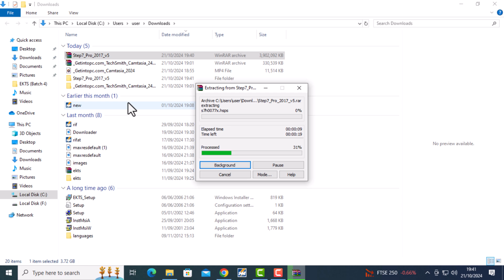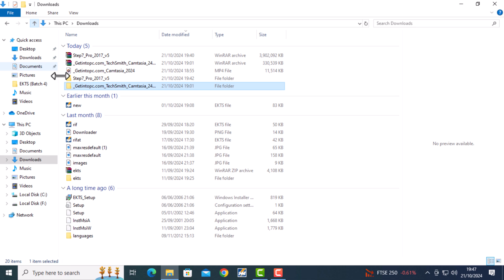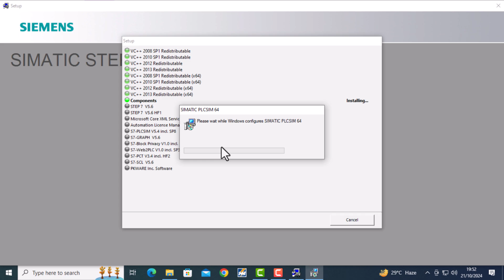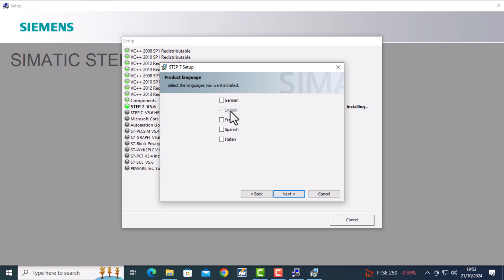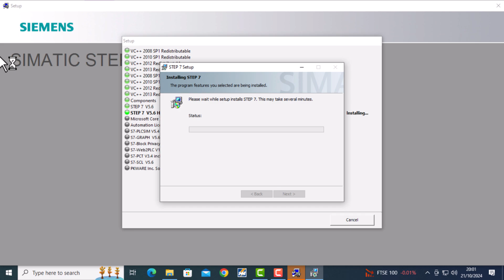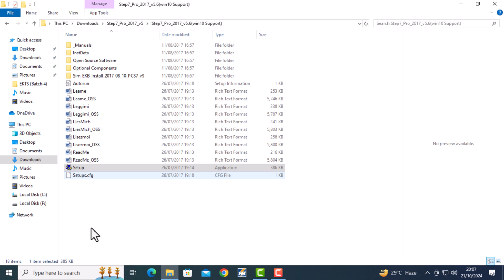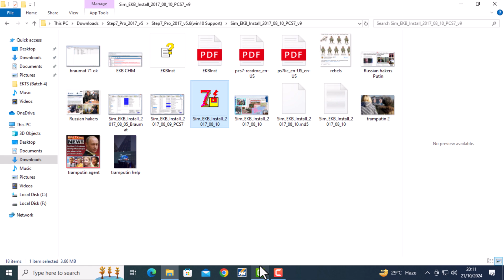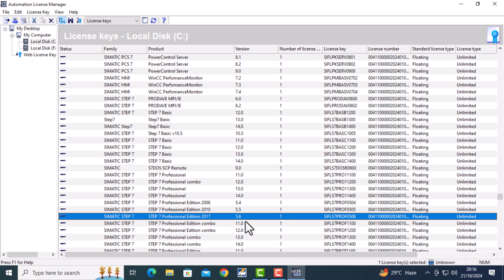How to Install SIMATIC Manager V5.6 on Windows 11 (Step-by-Step Guide)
In this video, we’ll walk you through the complete process of installing SIMATIC Manager V5.6 on Windows 11. This guide is designed for engineers, technicians, and students looking to work with Siemens automation systems. Whether you're setting up a new machine or updating your software, we’ll show you each step in detail to make the installation process smooth and error-free.

The SIMATIC Manager is a powerful software tool for managing and programming Siemens S7-300 and S7-400 PLCs, widely used in industrial automation. Although it was originally developed for older versions of Windows, we'll demonstrate how to successfully install and run it on Windows 11.
In This Video, You Will Learn:

    How to download the necessary files for SIMATIC Manager V5.6.
    Solving common issues that may arise during the installation on Windows 11.
    Tips for configuring and starting SIMATIC Manager for your projects.

By following this tutorial, you’ll have your SIMATIC Manager up and running in no time, ready to start programming and automating your systems.
Similar Topics:

    Installing SIMATIC Manager on Windows 10/11
    Siemens STEP 7 PLC Programming Setup
    How to Run SIMATIC Manager on New Windows Versions
    Troubleshooting SIMATIC Manager Installation
    Installing Siemens STEP 7 V5.6 for Beginners
    Siemens PLC Programming Software Setup
    How to Use SIMATIC Manager for S7-300/S7-400 PLCs
    SIMATIC Manager vs TIA Portal: Which Should You Use?
    Setting Up Siemens STEP 7 on a Modern System

Future Automation
Shahidul Islam
Diganta Khaja Shopping Center, 2nd Floor, Office No. 11/12, Bahaddarhat, Chittagong